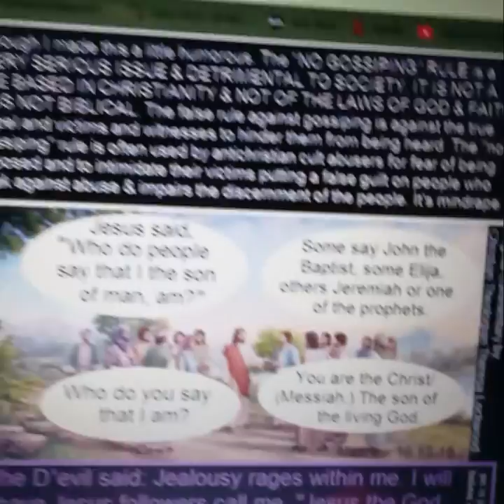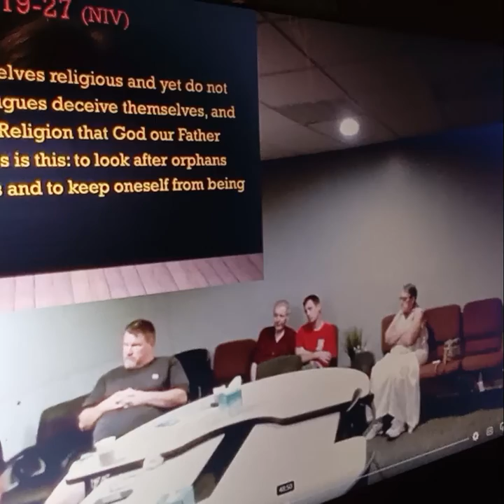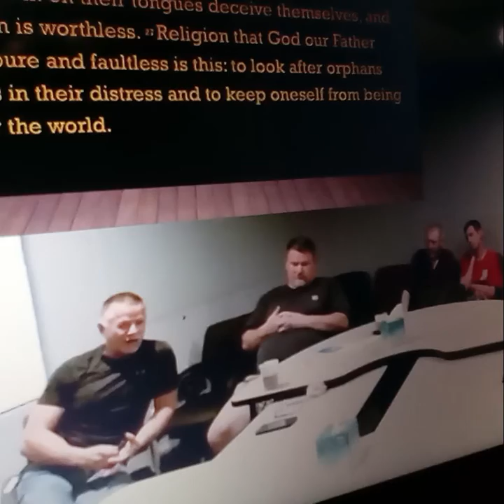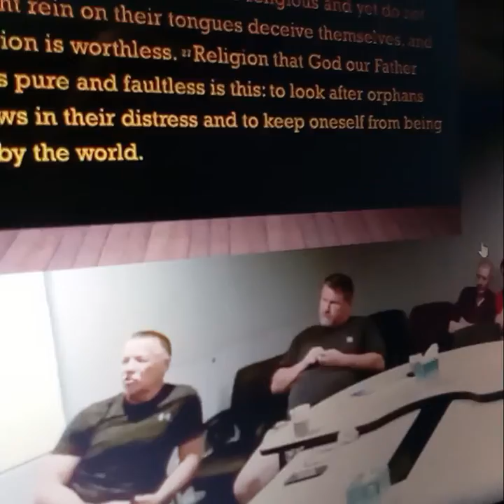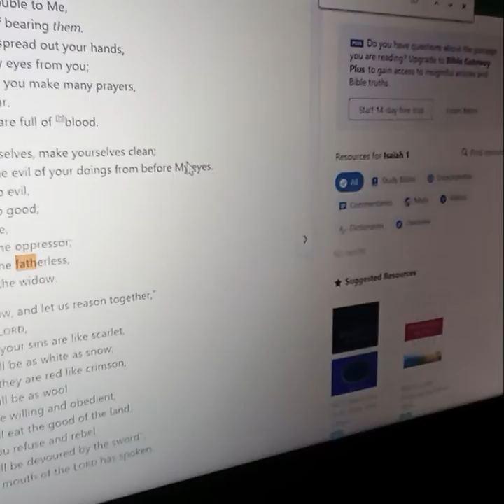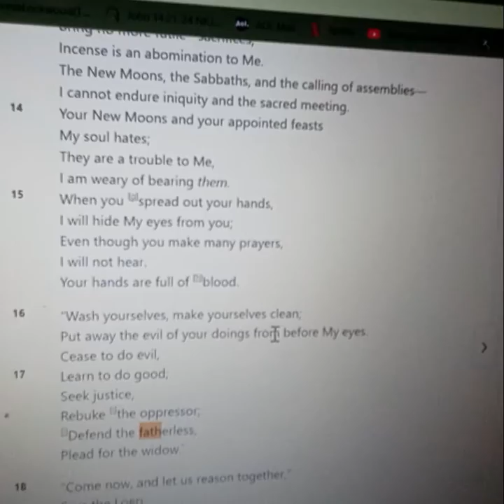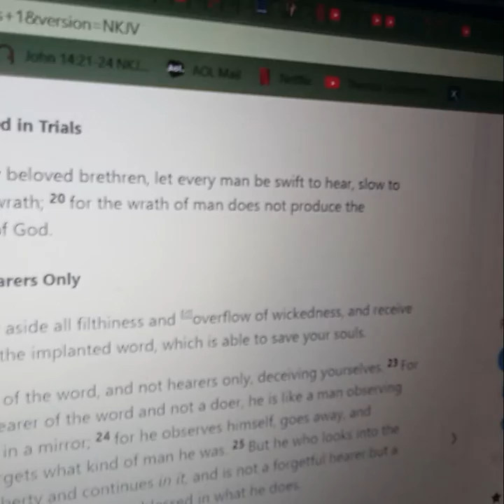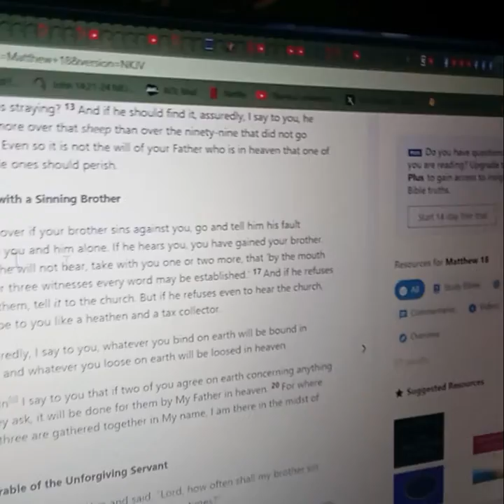Vineland Nazarene Ramoth Church cult abuse mindrape & persecuting victims & witnesses of Christ.